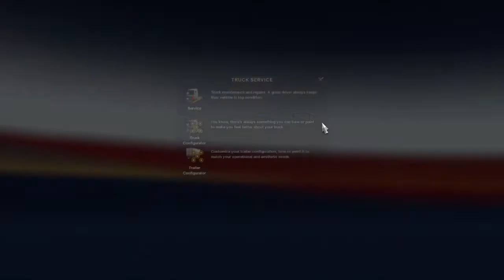MAPA NORTE BRASIL 5.5 - THROUGH THE AMAZONIA v1.41.x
BEST MOD MAP IN ETS2
Stable Map of Northern Brasil features 200 cities notably the jungles of amazon and city life of towns in the far east northern region. Watch me drive east to west, which is longer than distance from london to moscow in real life, on the Trans-Amazonian highway, use amazon ports through rough roads and jungles of Amazonas, Maranhao etc. Only the toughest trucks and buses drive here.

- Perfect for Bus mods
- No official DLCs required just plug-n-play
- European bus stations are now customized bus stations for you to pick up/drop off passengers
- 81 customized bus stations with passenger loads

SETTING UP THE MAP
Either get a profile mod or create a new profile, enable this mod map in mod manager, replace europe map with this map and choose to start in Amazonas i.e in the mid north west

Download TRAILER - Bulk Guerra Trailer by LP Mods Team, Tonho Nunes, Kiko Adesivos e Desenhos, FM Edits

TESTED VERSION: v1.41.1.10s